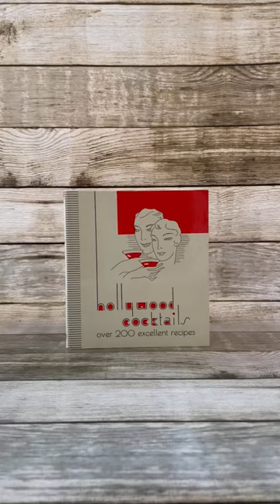Hollywood Cocktails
Bring some old Hollywood glamour into your home with these show-stopping tipples, inspired by the bars and stars of the golden age of Hollywood.

Step into the sparkling streets of Hollywood and be transported back in time with this gorgeous facsimile collection of over 200 classic cocktail recipes from the 1930s. Discover the exclusive rendezvous frequented by the biggest stars of the silver screen, from The Embassy Club to the Zanzibar, the Clover Club to the Palm Springs, and learn how to mix the perfect night cap and master classic recipes such as the Old Fashioned, and much more.

Great cocktails stand the test of time and this is an essential collection of recipes to entertain and impress. Shake well, strike a pose and raise a glass to the golden age of glamour.

The perfect gift for film buffs and connoisseurs alike.